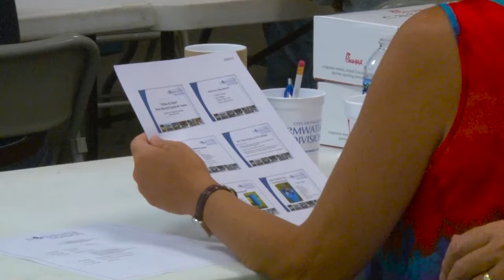Rain Barrels Class